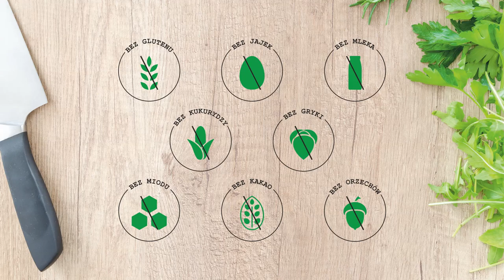Wegańskie Pączki Bez Glutenu Bez Drożdży Polecają Się Na Tłusty Czwartek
Uwaga uwaga tłusty czwartek nadchodzi Podczas dzisiejszego wspólnego kuchcenia pokaże Wam przepis na wegańskie pączki bez glutenu. Przepis na pączki będzie idealny dla osób na diecie wegańskiej czy też z alergią lub nietolerancją pokarmową oraz celiakią. Ponieważ pączki są bezglutenowe, nie zawierają jajek, nabiału, laktozy, drożdży, mleka i sera. Ja w tym roku na pewno zjem pączka i to pewnie nie jednego, bo czym jest Tłusty Czwartek bez pączków. A wy ile planujecie zjeść w tym roku pączków?